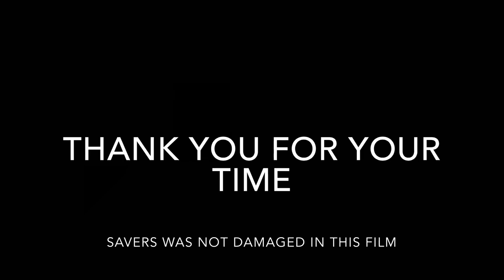Madea Pop-up Play Bellport HS